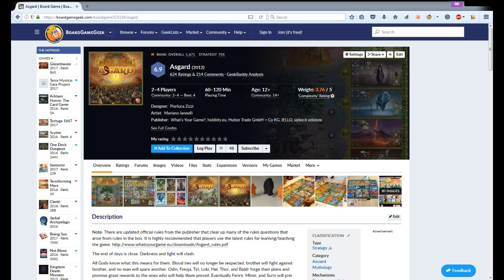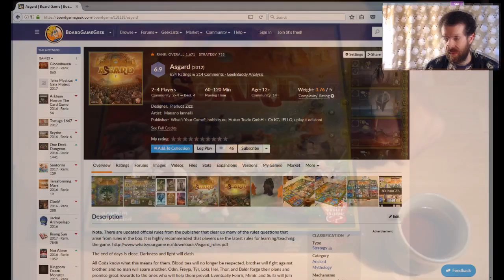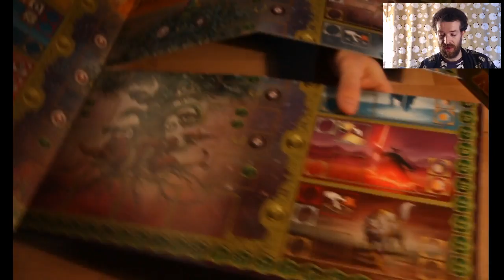JOUOB.cast@12 : Asgardu v žaludku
Poslední JOUOB.cast, který jsem natáčel sám byl v polovině prosince a je to znát. Sice jsem dnes nebyl nervózní jako při jedničce, ale i tak jsem zas polovinu věcí zapomněl, nevyhnul se výpadkům mysli i slova. Ale snad mi to odpustíte, protože hra kterou jsem si společně s mlýnkem na strouhanku připravil je »Asgard«. Epická hra o epické bitvě severských bohů, která má už pět let staré datum vydání. V naší plzeňské sbírce se jedná o opěvovaný klenot, který ale skoro nikdo nezná. Extrémní škoda.

Jak je mým – pro někoho nemilým – zvykem, nečekejte vysvětlení detailů pravidel, probírání se všemi komponentami hry nebo snad příklady tahů a strategií. Kdepak. Je to klasické alladjexovské mlžení s emocionálním nábojem, protože tahle hra mi leží hluboko v srdci a po každé partii já jí v žaludku.